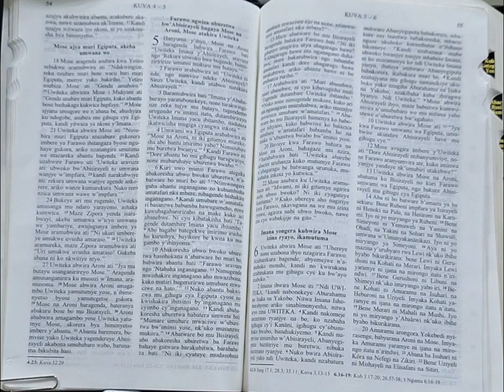DUSOME BIBILIYA-KUVA 5